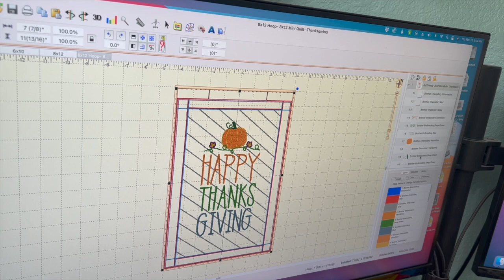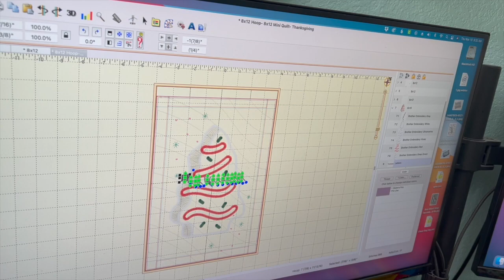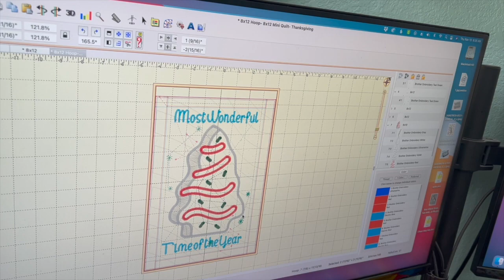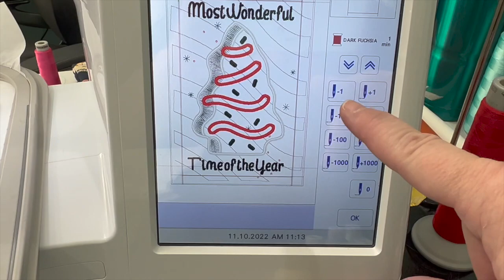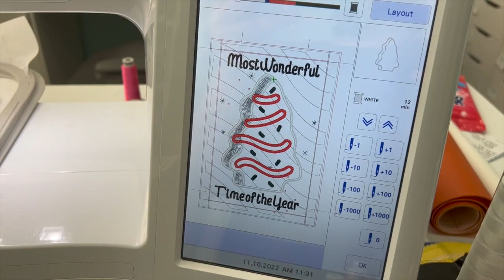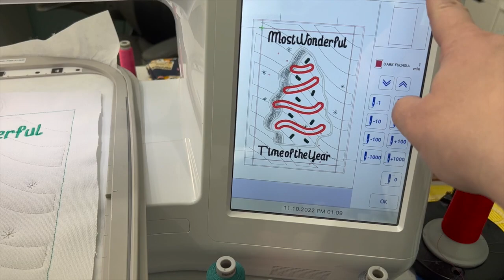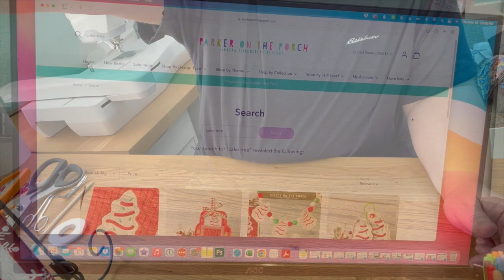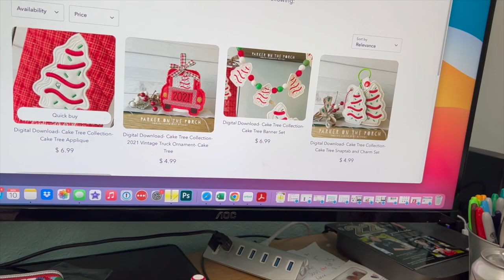Mini Quilt Hack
This is a video tutorial to help you make the embroidery in the hoop Mini Quilt Hack by Parker on the Porch.

DESIGN USED: Winter Wonderland & Happy Thanksgiving Mini Quilt & Cake Tree Stuffie

WOOL IRONING MAT I USE:
Granny’s Press Perfect Wool Mat

STABILIZER I USE:
5x7 Hoop Tear Away
7x12 Hoop Tear Away
5x7 Hoop Cut Away

DIFFERENT SCISSORS I USE:
Heavy Duty Sharp
Small Straight
Pink Heavy Duty

KAM SNAP STARTER SETS:
Bigger Set

RIVET SET:

Fabric Glue:

Star Sequins:

Mixed Sequins:

WONDER CLIPS:

LOBSTER CLASPS:
3/4 Inch D Ring
1 Inch D Ring

Software I use Embrilliance Essentials:

Faux Leather Suede Cording
lighter colors
darker colors

Mini Composition Notebooks:

EYELET SETTER:

BALL CHAINS:

3/16 EYELETS: